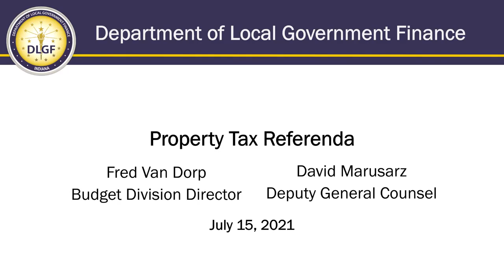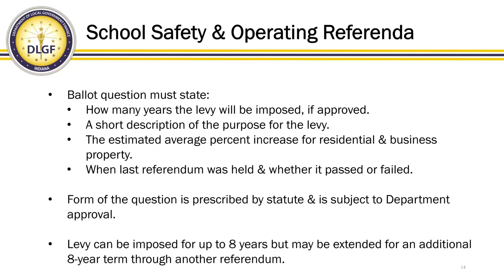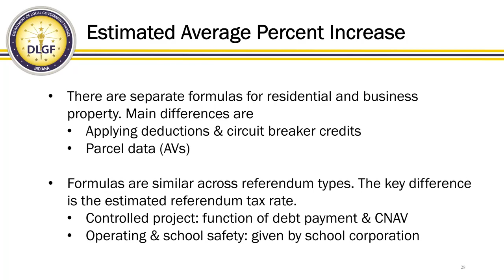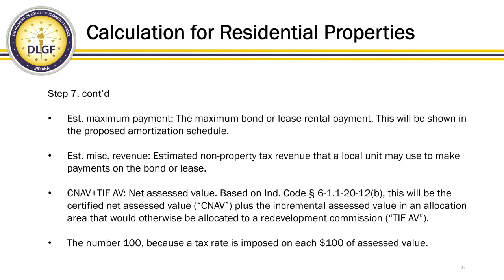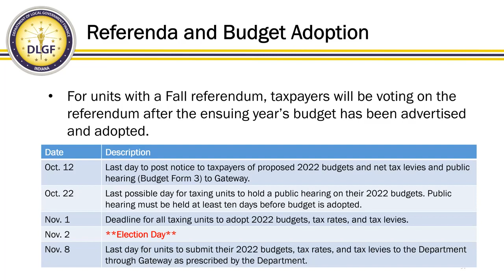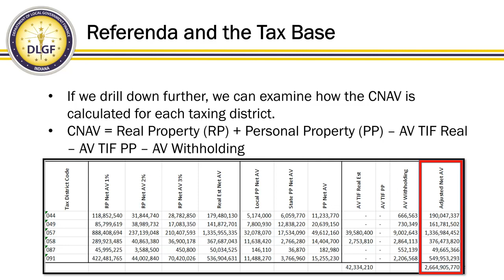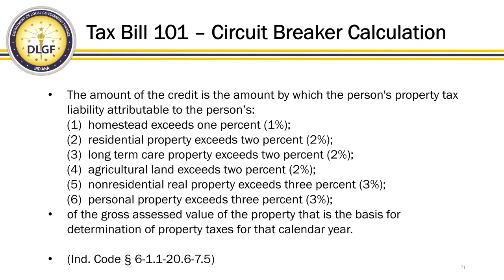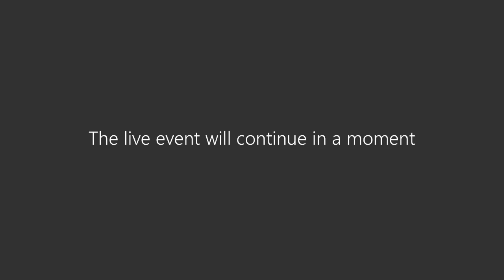DLGF Webinar - Referenda Legislative Overview